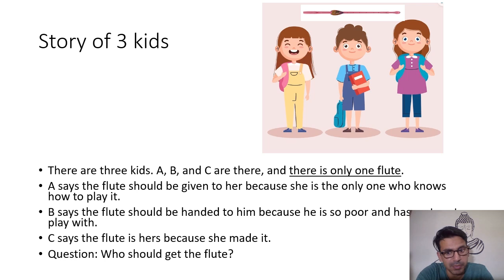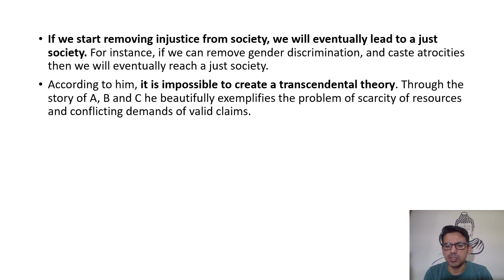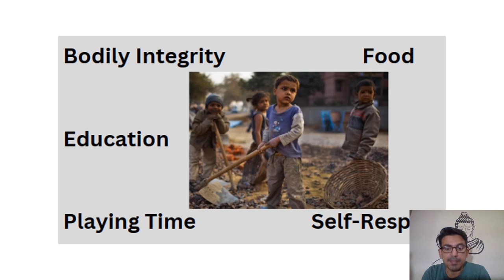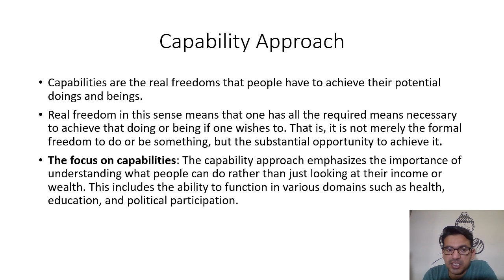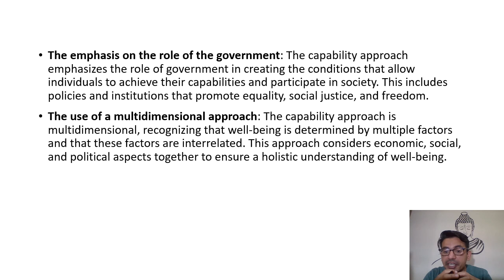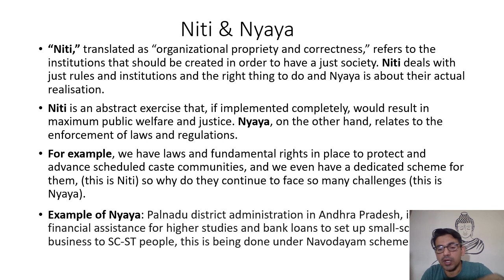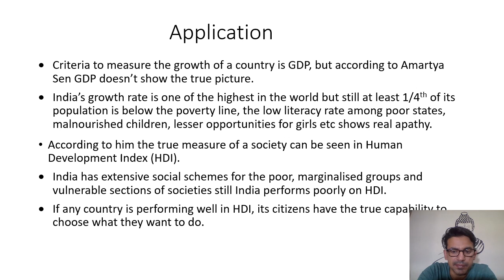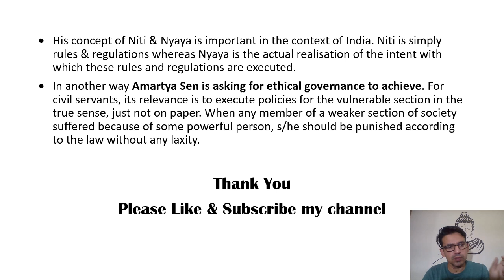Amartya Sen | Theory of Justice | Capability Approach | Niti & Nyaya | Idea of Justice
In this lecture, I have explained how it is impossible to arrive at a perfect idea of justice by showing the story of 3 children. Then I have discussed capability approach, Niti& Nyaya concept and its application. Aspirants can download free notes from my telegram channel Rsethics and can clear their doubts.